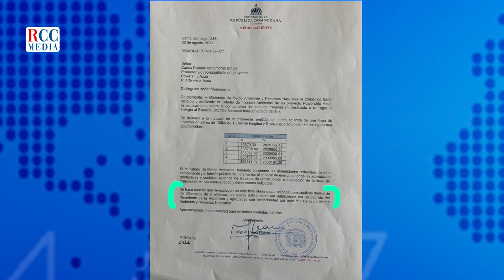"Piden estudio de impacto ambiental sobre proyecto de Azua. Convenio Intec-Asonahores sobre sargazo"